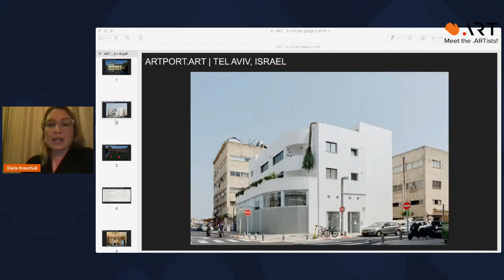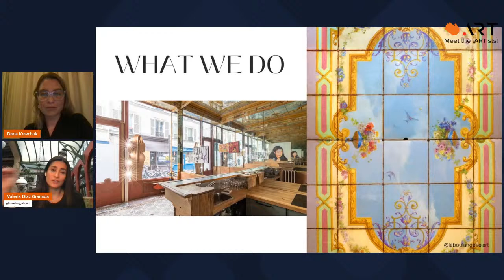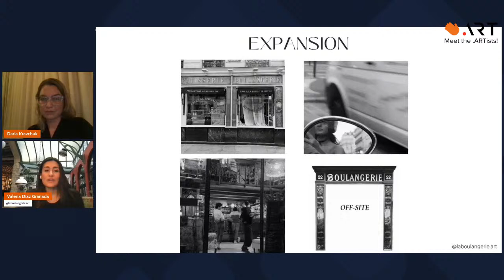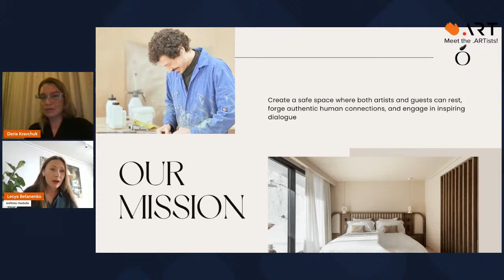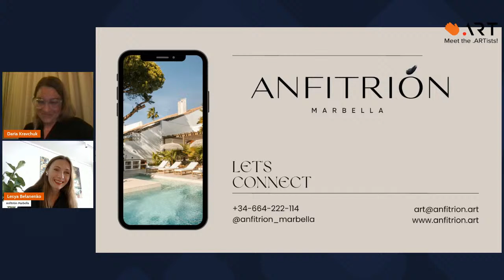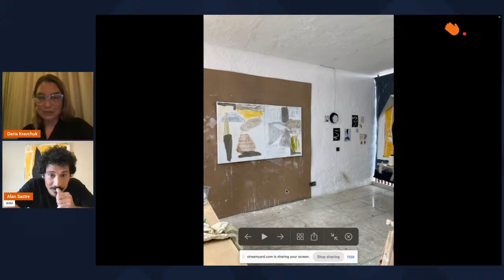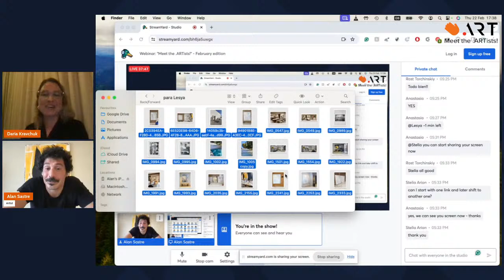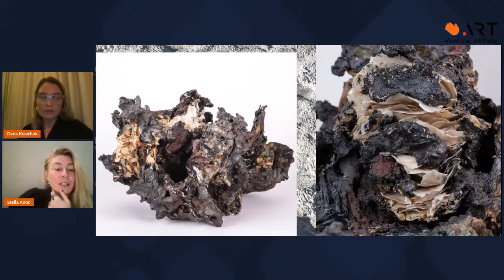Webinar: "Meet the .ARTists!" - Artist Residencies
Discover the impact of artist residencies on creative development in our February "Meet the .ARTists" webinar.

Our speakers 🔔